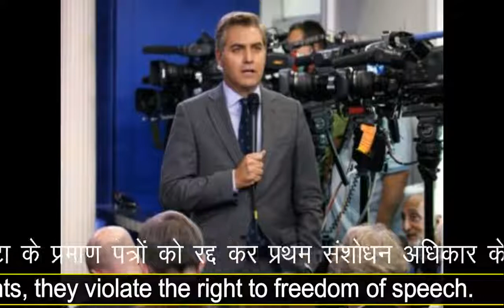Trump administration has repaired the reporter's press card ट्रंप प्रशासन ने वापस किया प्रेस कार्ड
The Trump administration has repaired the reporter's press card, these conditions placed in front of White House Press Secretary Sarah Hakabi Sanders said in a statement that the government spoke to Akosta on Monday afternoon and told them that her press pass has been returned. WASHINGTON: The White House has returned CNN's press Jim Acosta's press pass to him. After this, CNN withdrew the lawsuit against US President Donald Trump on Monday. According to the news agency Efe, CNN tweeted on Monday, "Today the White House returned Jim Akosta's press pass, as a result there is no need for our trial." White House Press Secretary Sarah Hakabi Sanders said in a statement that the government spoke to Akosta on Monday afternoon and told them that her press pass has been returned. However, Acosta's press pass has been given on condition of adhering to the rules of the President's press conference. Will be decided on court verdict In this context, on Friday, the judge accepted the request of CNN and ordered the White   House to return Akosta's press card as it is a violation of their constitutional rights. After this order, White House Press Secretary Sarah Hakabi Sanders said in the statement: "We will temporarily restore the hard press of the journal on the court's decision." CNN and other media groups, including Trump's favorite Fox News, have supported the lawsuit. Everyone claims that the cancellation of Akosta's entry letter has broken the constitutional guarantee of the independent press. Kelly said that her order was based on the proper procedure for the journalist and she would take separate hearings about the first constitutional issues, including the first amendment of the Independent Press Guarantee, on the stake of other constitutional issues. In Washington, he said in the court, "I want to make it clear that I have not decided that the first amendment has been violated." CNN's lawyer said in the court during Wednesday's argue that the White House had evidence of acoustics By canceling the letters, under the    first amendment rights, they violate the right to freedom of speech.

ट्रंप प्रशासन ने वापस किया रिपोर्टर का प्रेस कार्ड, सामने रखी ये शर्त। व्हाइट हाउस की प्रेस सचिव सारा हकाबी सैंडर्स ने जारी बयान में कहा कि सरकार ने सोमवार दोपहर अकोस्टा से बात की और उन्हें बताया कि उनका प्रेस पास लौटा दिया गया है। वॉशिंगटनरू व्हाइट हाउस ने सीएनएन के पत्रकार जिम अकोस्टा का प्रेस पास उन्हें लौटा दिया है. इसके बाद सीएनएन ने सोमवार को अमेरिकी राष्ट्रपति डोनाल्ड ट्रंप के खिलाफ मुकदमा वापस ले लिया. समाचार एजेंसी एफे के मुताबिक, सीएनएन ने सोमवार को ट्वीट कर कहा, ष्आज व्हाइट हाउस ने जिम अकोस्टा का प्रेस पास लौटा दिया. परिणामस्वरूप हमारे मुकदमे की कोई जरूरत नहीं है। व्हाइट हाउस की प्रेस सचिव सारा हकाबी सैंडर्स ने जारी बयान में कहा कि सरकार ने सोमवार दोपहर अकोस्टा से बात की और उन्हें बताया कि उनका प्रेस पास लौटा दिया गया है. हालांकि, अकोस्टा का प्रेस पास राष्ट्रपति के संवाददाता सम्मेलन के नियमों का पालन करने की शर्त पर दिया गया है। अदालत के फैसले पर होगा अमल इस संदर्भ में शुक्रवार सुबह जज ने सीएनएन के आग्रह को स्वीकार करते हुए व्हाइट हाउस को आदेश दिया था कि वह अकोस्टा का प्रेस कार्ड उन्हें लौटा दे                      क्योंकि यह उनके संवैधानिक अधिकारों का हनन है. इस आदेश के बाद व्हाइट हाउस की प्रेस सचिव सारा हकाबी सैंडर्स ने बयान में कहा, ष्हम अदालत के फैसले को देखते हुए पत्रकार का हार्ड पास अस्थाई तौर पर बहाल कर देंगे। सीएनएन और अन्य मीडिया समूहों, जिनमें ट्रंप का प्रिय फोक्स न्यूज भी शामिल है,  ने मुकदमे का समर्थन किया है. सभी का दावा है कि अकोस्टा के प्रवेश पत्र को रद्द करने से स्वतंत्र प्रेस की संवैधानिक गारंटी का उल्लंघन हुआ है. केली ने कहा कि उनका आदेश पत्रकार के लिए उचित प्रक्रिया पर आधारित था और वह स्वतंत्र प्रेस गारंटी के पहले संशोधन समेत अन्य संवैधानिक मुद्दों के दांव पर लगे होने को लेकर अलग से सुनवाई करेंगे. वॉशिंगटन में अदालत में उन्होंने कहा, ‘मैं स्पष्ट कर देना चाहता हूं कि अभी मैंने यह तय नहीं किया है कि पहले संशोधन का उल्लंघन हुआ.’ सीएनएन के वकील ने बुधवार को बहस के दौरान अदालत में कहा था कि व्हाइट हाउस ने अकोस्टा के प्रमाण पत्रों को रद्द कर प्रथम संशोधन अधिकार के तहत उनके बोलने की स्वतंत्रता के अधिकार का उल्लंघन किया।